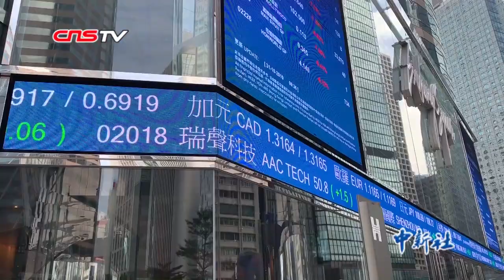香港金管局总裁：美联储降息反映全球经济下行风险 香港面临经济压力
10月31日上午，香港金融管理局总裁余伟文会见传媒时表示，美联储降息反映了全球经济的下行风险仍然存在，香港面临非常大的经济压力，本地中小企业将受到较大影响。